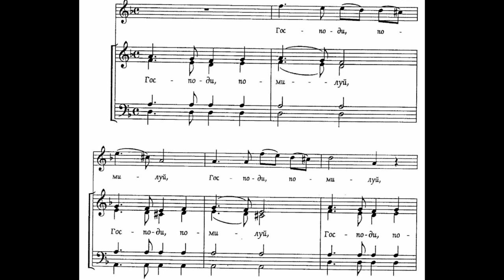Сугубая ектения "Кукушка"